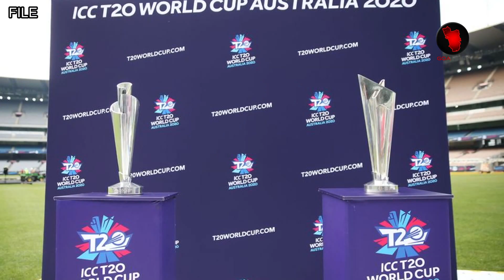BIG NEWS FOR IPL FANS , IPL 2020 TO BE HELD IN INDIA ?